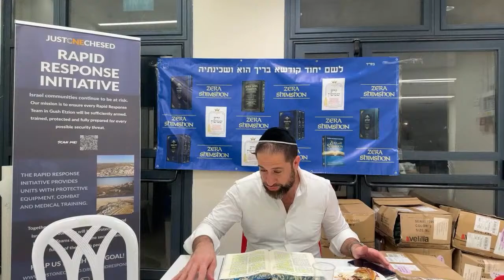Support the Soldiers - Stories of War - The Zera Shimshon - Just One Chesed - Charles Sakkal!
This Special Class Joint Event with Justonechesed.com...

COME SUPPORT & JOIN THE SOLDIERS - hosted by @CharlesSakkal @justonechesed3578

TZS weekly class @JustOneChesed headquarters...
Join in person or online 😀

GAVE! ATE! DRANK! LEARN...
Honorary Guests Jerry with SOLDIERS...

Full TZS audio on 🔔 Spotify Shorts too 😮 -A